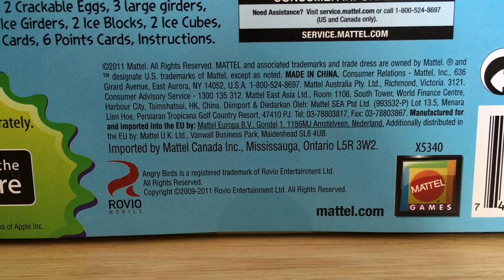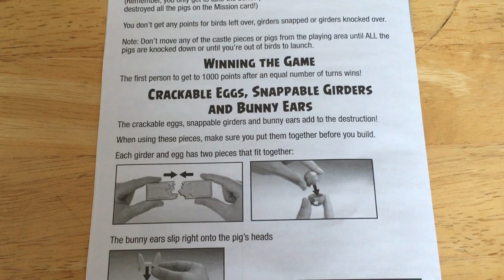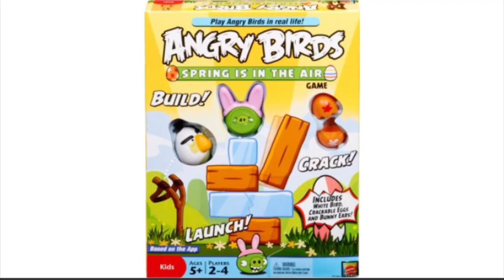Spring Is In The Air! - Angry Birds Merchandise Unboxing!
Hello, You Are Reading The Description. If You Like Angry Birds And Like The Plushes Or Anything Merchandise Related, This Is The Channel For You. You Name A Topic, I’ve Done It, If Not, I Will... Just Let Me Know :) In Today’s Video, I’ll Be Talking About: My New Addition To My Mattel Games Collection: Spring Is In The Air!